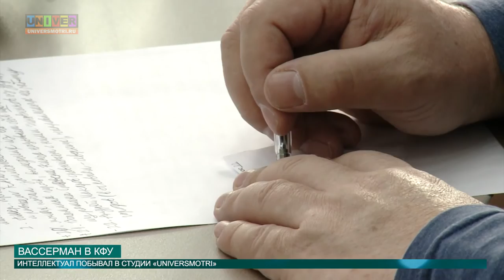Вассерман в КФУ от 05.04.2016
Всем известный гений, политический консультант Анатолий Вассерман посетил Казань. Вместе со студентами КФУ он принял участие в игре «Что? Где? Когда?». Свои вопросы ему задала на корреспондент Анастасия Иванова.